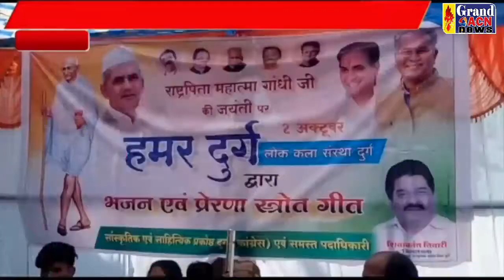मैं गांधी बन जाऊं प्रतियोगिता में नन्हे बच्चो ने दी अपनी प्रस्तुति Naseem Faruki